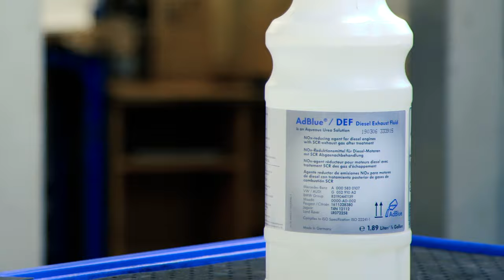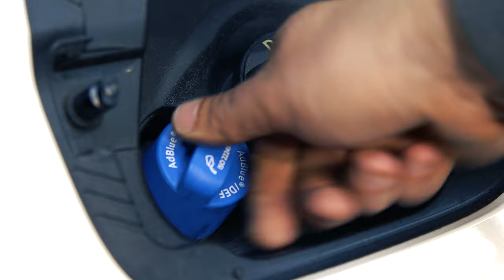Дозаправка дизельного автомобіля AdBlue Автоцентр Прага Авто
Сьогодні ми покажемо майстер-клас від Олексія Ланди про процес дозаправки дизельного автомобіля AdBlue.
Важливо не допускати попадання відновлювача на шкіру, деталі облицювання та кузова. У разі потрапляння – змити водою. Також важливо знати, що відновник не є присадкою та його не можна заливати в паливний бак.
Відновник застосовується для нейтралізації газів, що відпрацювали, зниження рівня оксидів азоту, у відпрацьованих газах дизельних автомобілів, перетворюючи оксиди азоту у воду і азот.
Відновник – 32,5% розчин сечовини.
Заправний об'єм бака відновлювача – 12 літрів.
Контрольна лампа заправки відновника загоряється, якщо відстань, яку можна проїхати з рідини, що є в баку, становить 2400 км (долити на цьому пробігу 9,5 л).
Якщо відстань 0 км, запуск двигуна неможливий. Для запуску необхідно залити щонайменше 5 л. AdBlue.

На відео Олексій використовує зручне фасування для самостійної дозаправки.
При цьому, дозаправка AdBlue найчастіше посідає регламентне ТО і проводиться в умовах ремзони.